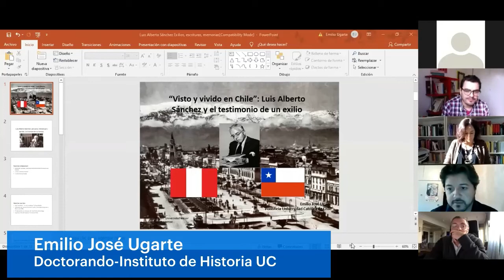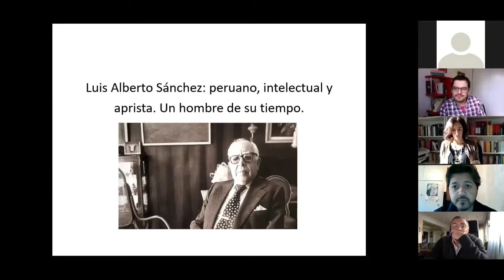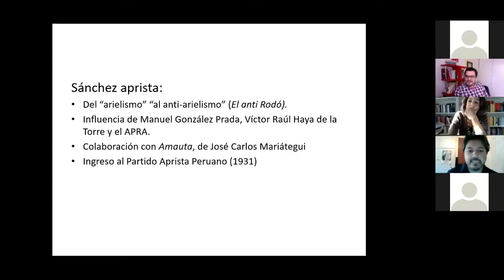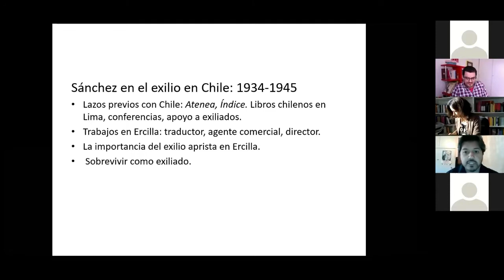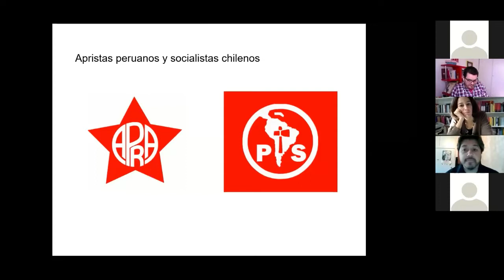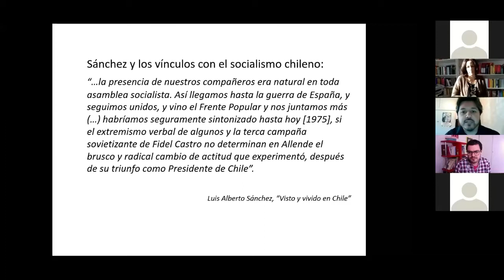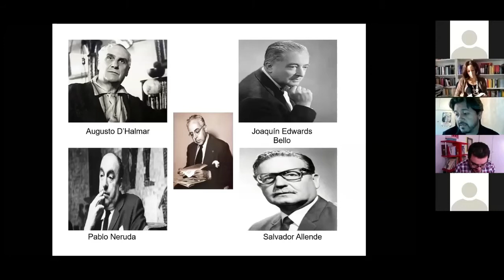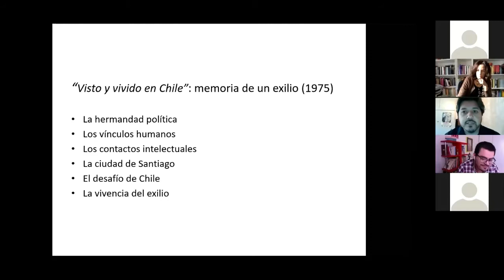EXPERIENCIAS DEL EXILIO Y DE LA MEMORIA- MESA 1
EXPERIENCIAS DEL EXILIO Y DE LA MEMORIA

La Mesa 1 de este Seminario fue moderada por nuestro profesor de Historia UC, Rafael Gaune.
“Né apostata né ribelle. Francesco Saverio Nitti dall’autoesilio all’esilio fascista”. Francesca Canale Cama / Università degli studi della Campania Luigi Vanvitelli

“Visto y vivido en Chile: Luis Alberto Sánchez y el testimonio de un exilio.
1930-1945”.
Emilio José Ugarte / Pontificia Universidad Católica de Chile

“El exilio chileno en los años setenta”.
Raffaele Nocera / Università degli Studi di Napoli L’Orientale